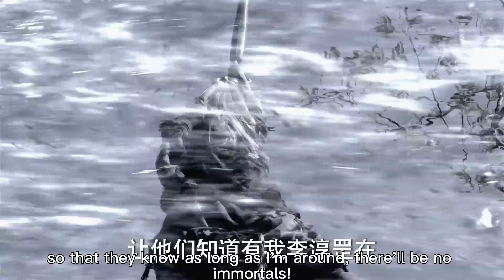绝世高手不再隱藏實力，亮出真正實力僅憑劍氣秒殺全場最强！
✨XZHDX
【歡迎訂閲 「Kungfudream」！】

【劇情介紹】
 為逃避做隋珠公主的駙馬，「天下第一紈絝」的北椋世子徐鳳年（張若昀 飾）在父親徐驍（胡軍 飾）的安排下褪去錦衣華服，初進江湖，和馬夫老黃苦中作樂，結識了眾多江湖人士。三年遊歷歸來，韜光養晦的徐鳳年洗去浮塵，始終不想按照老爹鋪好的人生軌道走，更不願接手北椋，因為成為北椋王，就意味著要成為一個沒有感情的孤家寡人。
但當徐鳳年雪中冠禮，得知一個個至親離他而去，為他犧牲，經歷人生的至暗時刻後，終於下定決心，要當一個和父親完全不一樣的北椋王，再難也不能妥協，遂苦學武藝，憑藉赤子之心和勤學苦練，成為武者，而後率丫鬟姜泥（李庚希 飾）、劍仙李淳罡等護衛，二進江湖，用悍刀鬧得武林勢力雞飛狗跳，看似按老爹的套路下棋，實則踏雪獨闖，力抗命運安排，漸漸培植了願為自己效忠的武當、江南文壇、西楚、徽山軒轅等武林新勢力，也通過種種線索發現母親吳素之死的真相。漫天飛雪，徐鳳年一人一刀一腔仇，用自己的身軀扛起北椋戰旗，最終長成為北椋王合格的接班人